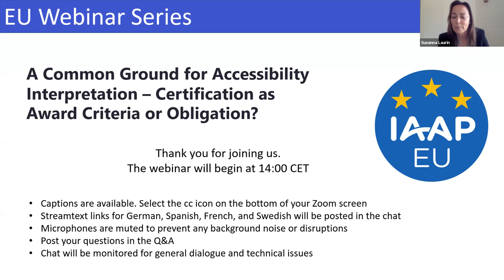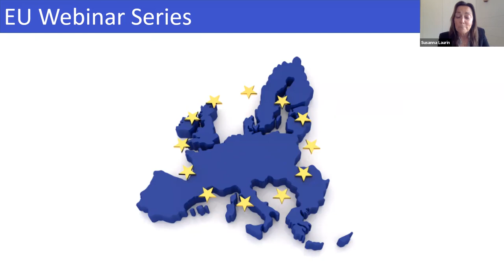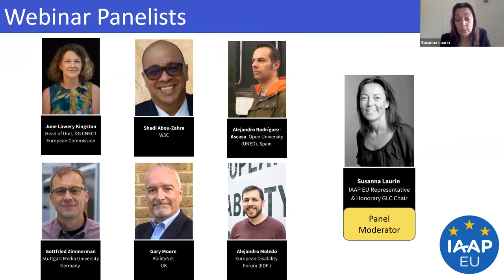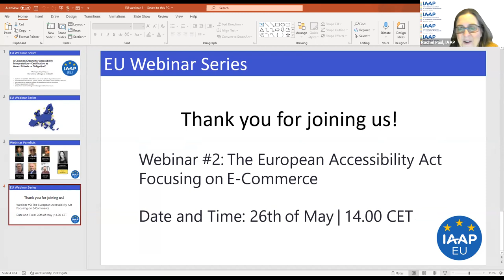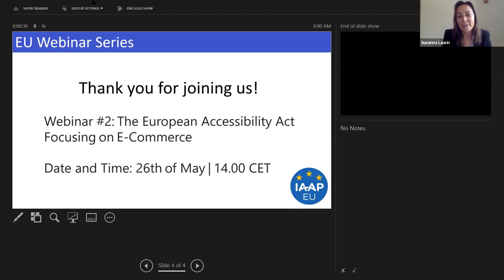A Common Ground for Accessibility Interpretation - Certification as Award Criteria or Obligation?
Susanna Laurin moderates a panel of distinguished European experts will discuss the need for consistency, and whether the harmonised regulations are leading to increased cross border-offerings of accessibility goods and services.

Panelists:

June Lowery Kingston is Head of Unit and Deputy to the Director at the European Commission’s Directorate General for Communications Networks, Content & Technology (DG CNECT). She has worked for the EU institutions in Luxembourg for the past 25 years in a wide variety of fields. Her current responsibilities include web accessibility, language technology and online safety for children, and she is the CNECT equality coordinator. She is passionate about her job, and making the digital world more accessible, inclusive, and safer for minors.

Mr. Alejandro Moledo leads and coordinates EDF’s advocacy and policy work at EU level, and supports the work of the European Parliament Disability Intergroup.

Among other areas, Mr. Moledo has developed policy positions and recommendations regarding political participation of persons with disabilities, accessible Information and Communication Technologies, Assistive Technologies and different standardisation activities.

Mr. Moledo holds a Bachelor's degree with honours in Journalism from University of Valencia (Spain, 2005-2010), including one year at York University (Canada), as well as a Master's degree in political and corporate communication from University of Navarra and George Washington University (Spain and US, 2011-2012). During his bachelor’s studies he worked as communication officer for a political group within the parliament of the Valencia Region (2009 and 2010). After working as a journalist in digital media and a communication agency in Andorra, he started working in a European public affairs company (Madrid) in 2012, before joining the European Disability Forum in 2013.

Mr Moledo is also member of the Spanish Blind Organisation (ONCE), for which he worked as a journalist and regional representative of young visually impaired people inside the organisation (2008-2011).

Shadi Abou-Zahra works with the W3C Web Accessibility Initiative (WAI) as the Accessibility Strategy and Technology Specialist. He coordinates accessibility priorities in the W3C Strategy team, as well as international promotion, coordination, and harmonization of web accessibility standards. Shadi also maintains WAI liaisons with key stakeholders including disability, research, and standards organizations, as well as coordinates WAI outreach in Europe, accessibility evaluation techniques, and European-funded projects on accessibility.

Gary Moore is CEO at AbilityNet, a UK-based charity focussing on technology and disability. AbilityNet is a leading provider of digital accessibility services; it also produces TechShare Pro, the largest conference devoted to the topic in the EU. Throughout a commercial career in the networks and datacentre industry (BT, O2, Colt), Gary also developed experience in the charity sector through a City of London organisation (Information Technologists’ Company Charity), where he is a trustee.

Dr. Gottfried Zimmermann is professor of mobile user interaction at the Stuttgart Media University, Germany. He is passionate for digital accessibility in research, teaching and standardization. Leading the Competence Center on Digital Accessibility at Stuttgart Media University, he is involved in various research projects on personalized user interfaces and "inclusive responsiveness". He is an ACM Senior Member, and author of numerous publications and international standards.

Alejandro Rodríguez-Ascaso is a lecturer at the Department of Artificial Intelligence at the Spanish National Distance Learning University (UNED). His main teaching and research interests are in the area of adaptive and open learning resources, as well as ICT mediated support for personal autonomy. He is leading the Fundación ONCE Channel at UNED, which offers MOOC-based training on Universal Design.

As Chief Research and Innovation Officer at Funka, Susanna Laurin manages a team of accessibility experts in Stockholm, Sweden.

Susanna has brought a strong international presence to IAAP and her efforts lead to the creation of the first IAAP international chapter that was chartered in 2017.  Her guidance and leadership has made the IAAP Nordic Chapter a great success.

Susanna’s 20 years’ experience in working with disability-related issues has made her a great asset to IAAP and she currently an Honorary Chair of the IAAP Global Leadership Council, and serves as the IAAP EU Representative.